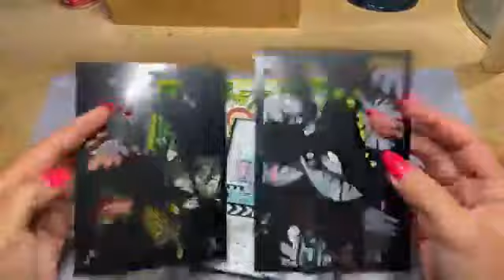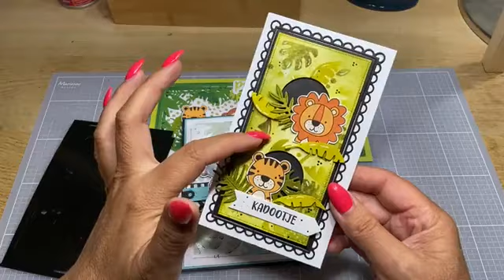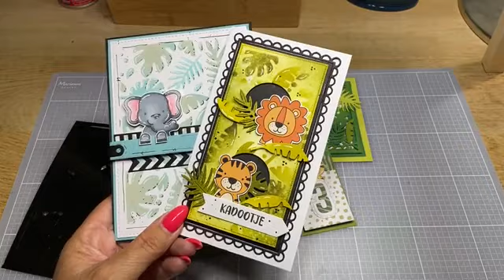Online Workshop - Ted in de Jungle